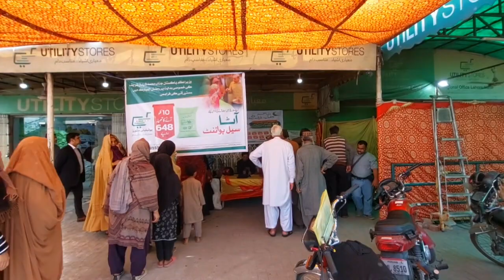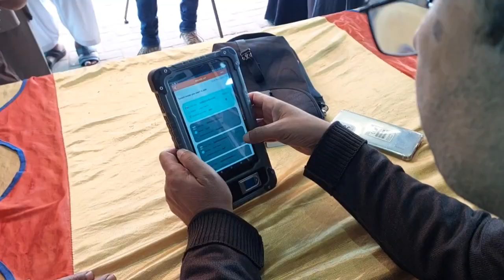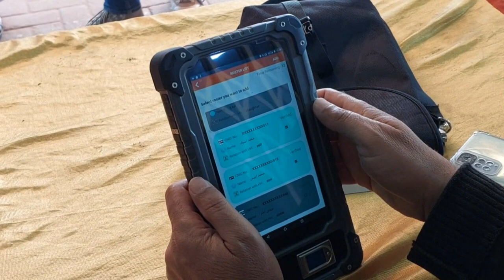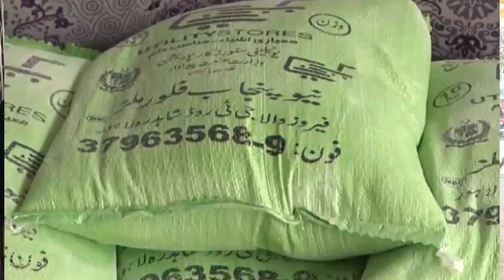How is registration of utility stores possible under Benazir income support||Sehat by ummay e farwah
Government has opened Benazir Income Support Program registration for citizens, citizens can go to the utility stores and register themselves, for this a counter has been set up in front of the utility stores where a Benazir Income Support Program representative will be there. Available, you will be registered after filling 40 to 50 questionnaires along with registration of representative ID card, Benazir Income Support facility outside utility stores is being provided only on Pakistan Mint and Scheme More, along with Also, the prisoners are being registered in the jail